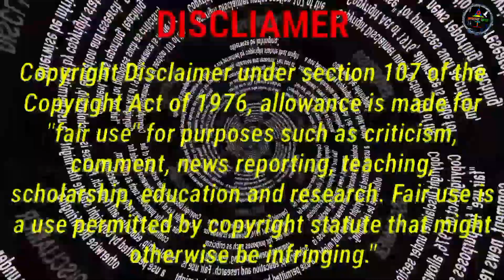জোশীমঠের সাথে সাথেই লুপ্ত হচ্ছে বদ্রীনাথ মন্দির - আর কেউ বাঁচাতে পারবে না /Badrinath temple mystery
জোশীমঠের পর এবার লুপ্ত হচ্ছে বদ্রীনাথ মন্দির - আর কেউ বাঁচাতে পারবে না badrinath temple mystery

is kaliyuga end
signs of kaliyuga end
joshimath,kalyug ka ant kab hoga
badrinath dham
लुप्त हो रहा है जोशीमठ
joshimath is disappearing
signs of the end of kalyug from joshimath
signs of end of kalyug found from narsingh temple
achyutananda das
achyutananda das prediction
achyutananda das prediction 2023
2023 prediction in hindi
कलयुग अंत की भविष्यवाणी
kalyug end prediction
joshimath narsingha temple
joshimath kaliyuga end prediction

Video Tittle : জোশীমঠের পর এবার ধ্বংসের পথে বদ্রীনাথ মন্দির - যেটার ভয় ছিল সেটাই হলো | Joshimath Sinking Updates

🔊 Language : Bengali
📚 Source :

Badrinath or Badrinarayana Temple is a Hindu temple dedicated to Vishnu. It is situated in the town of Badrinath in Uttarakhand, India. The temple is also one of the 108 Divya Desams dedicated to Vishnu - holy shrines for Vaishnavas - who is worshipped as Badrinath. According to Hindu legend, the god Vishnu sat in meditation at this place. It is believed that the sculpture of Badrinath was established by Gods. It was thrown in the Alaknanda River by Buddhists during their era. The Narsingh temple of Joshimath is believed to have a very interesting mystery that devotees and pilgrims have readily accepted. As per scriptures soon the travel to the holy Badrinath Dham will be inaccessible. That will be the time of end of kaliyuga.

Keep Support! :)